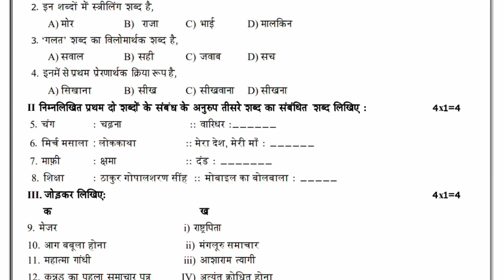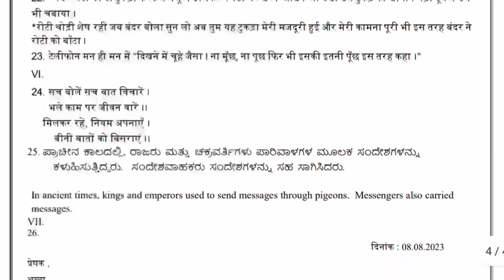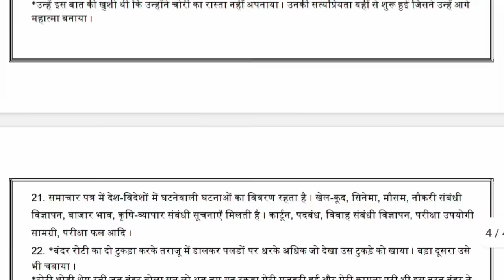8th Hindi sa1 question paper 2024 | 8th hindi mid term 2024 question paper &answer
8th Hindi sa1 question paper 2024 | 8th hindi mid term 2024 question paper &answer

PDF link

8th hindi sa1 question paper 2024.
8th class hindi sa1 question paper 2024.
8th class hindi sa1 question paper 2024 answer key.
8th mid term Hindi question paper 2024.
Class 8th hindi sa1 question paper 2024.
8th standard Hindi sa1 question paper with answers 2024.
8th Hindi mid term exam question paper 2024